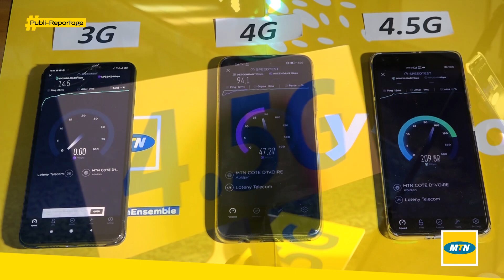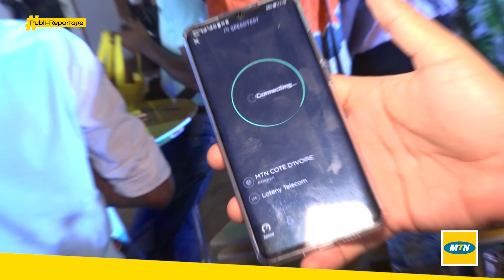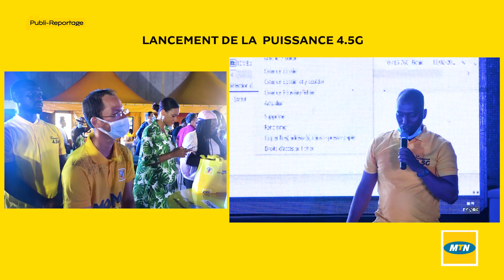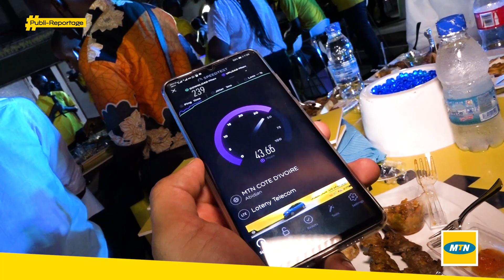Lancement de la 4.5G de MTN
Vendredi 11 décembre a eu lieu le lancement de la 4.5G de MTN.